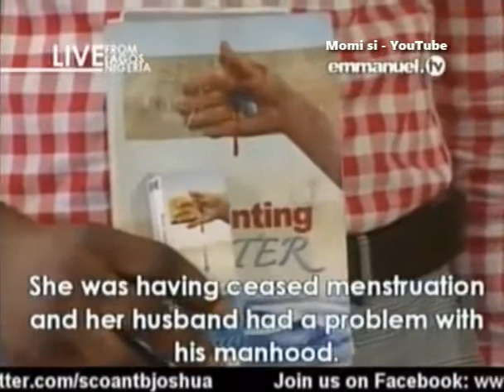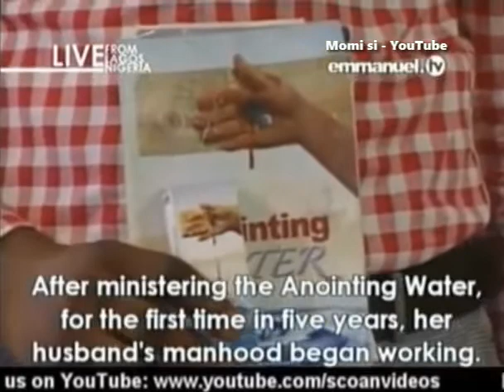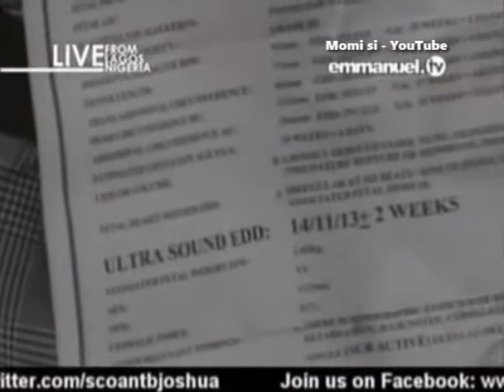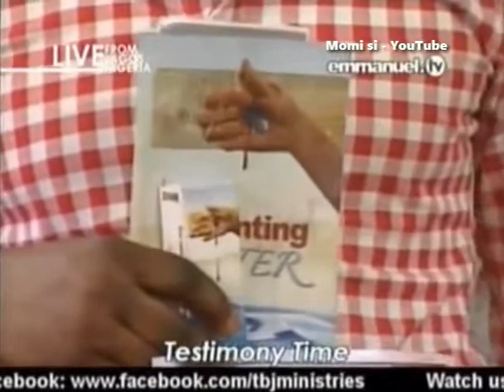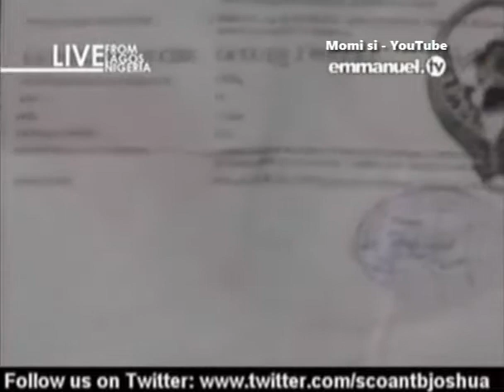SCOAN 06 April 2014: Woman Healed Of Irregular Menstruation, Baby Safely Through Anointing Water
Testimony Time:
Woman Healed Of Irregular Menstruation, Conceived & Delivered Baby Safely Through Anointing Water
Emmanuel TV
SCOAN